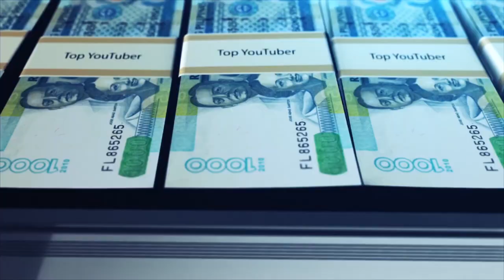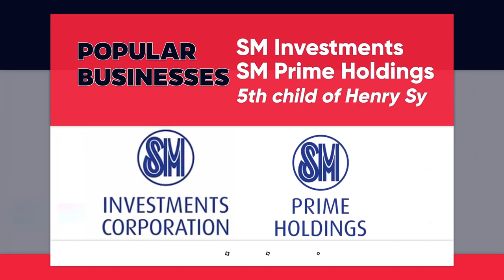TOP 17 PINAKAMAYAMANG TAO SA PILIPINAS I Top One Channel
Forbes Magazine has released the list of the wealthiest persons on the planet for 2021. It has 2,755 individuals and 17 of them are from the Philippines.

In this video let us take a glimpse at the net worth and popular businesses of the Top 17 Richest Filipinos.

Clean Corporate - Slideshow 29912997 Videohive - Free After Effects Template